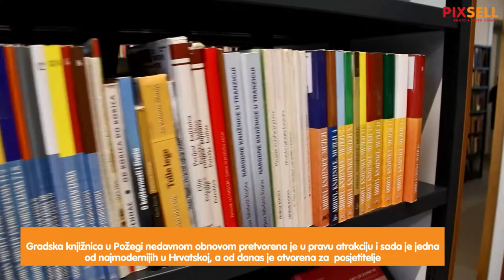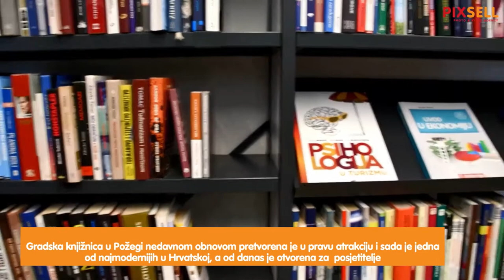Otvorena je nova Gradska knjižnica u Požegi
Nova, obnovljena Gradska knjižnica u Požegi jedna je od najmodernijih u Hrvatskoj. Nedavnom detaljnom obnovom i organizacijom odjela pretvorena je u pravu atrakciju. Knjižnica je uz brojne cjelodnevne kulturne programe od danas otvorena za čitatelje i posjetitelje

VIDEO:  Ivica Galovic/PIXSELL
Photo gallery: